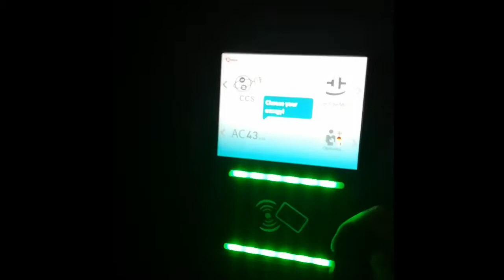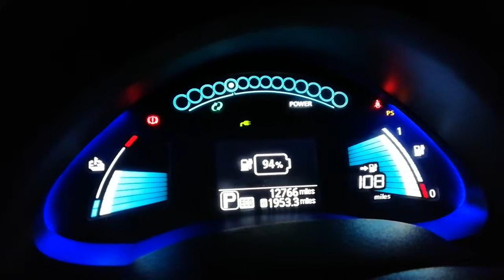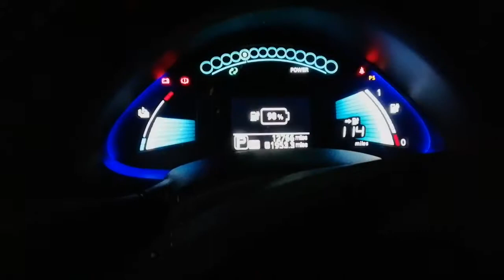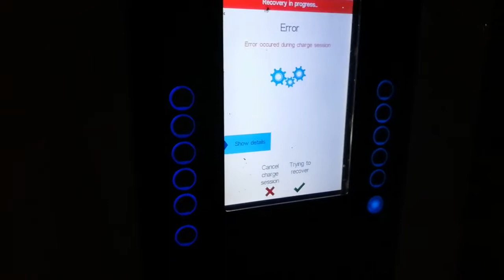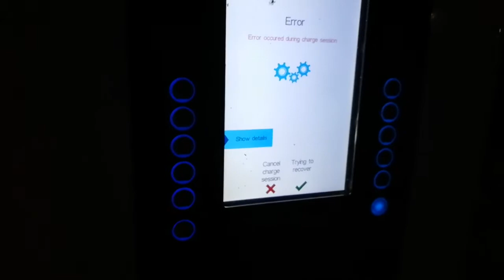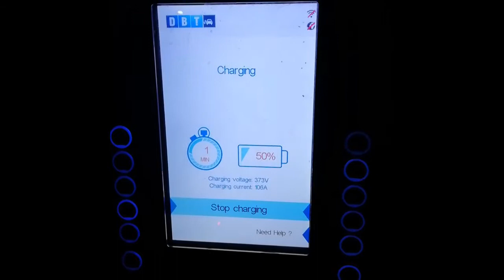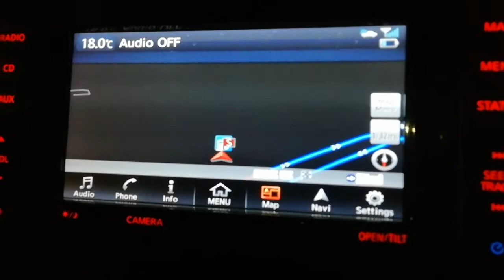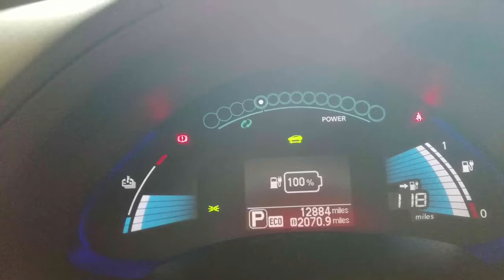@TheJollyEVfan.... Return Journey to Suffolk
Having finished my three 12 hour shifts I drive back from Oxfordshire to @mapleleafdriver...